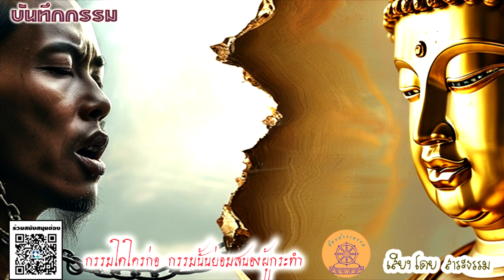บันทึกกรรม ตอน วจีกรรม กรรมนำไปเกิดเป็นเปรต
เสียงโดย สาระธรรม

 เรื่องราวของนางเปรตที่ต้องทนทุกข์เพราะคำสาปแช่งที่เกิดจากวาจาของตนเอง เมื่อการพูดที่ไม่ระมัดระวังนำพาไปสู่ผลกรรมในภพหน้า...

The Halloween Dawn โดย Twin Musicom ได้รับอนุญาตภายใต้ใบอนุญาต ครีเอทีฟคอมมอนส์แบบระบุแหล่งที่มา 4.0